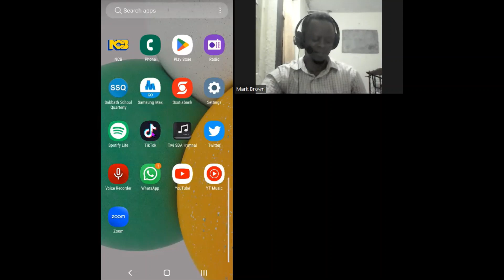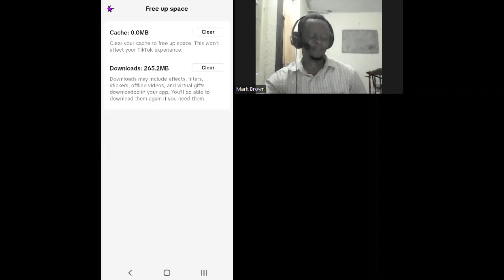HOW TO FREE UP SPACE ON TIK TOK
In this video, we'll go over what clear cache means on TikTok, how to clear your cache, and some tips on freeing up space on your iPhone or Android.